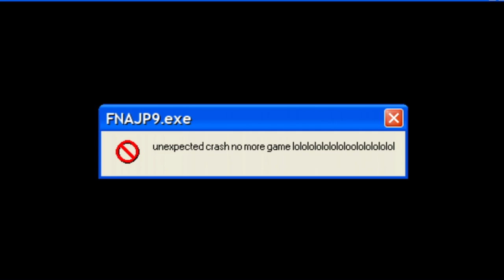five nights at jack paul 9 - night 1 gameplay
what is my life anymore

consider 43-CHARscribing